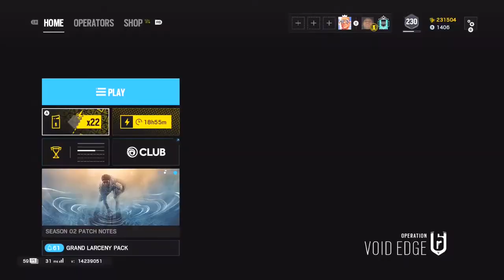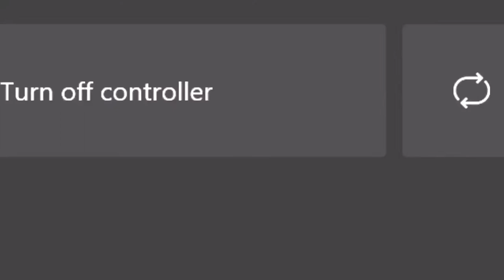My Best And Worst Alpha Packs Openings Compilation-Rainbow Six Siege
Some Alpha Packs Were Amazing Some Were Decent Couple Black Ice Skins I Wanted Badly And Now I Have Them But Hope U Enjoy All My Pack Openings And I will Be Sure To Do More in the Future Leave A Like N Sub And I Love U All Later Dudes

My Friend's Channels In This Video